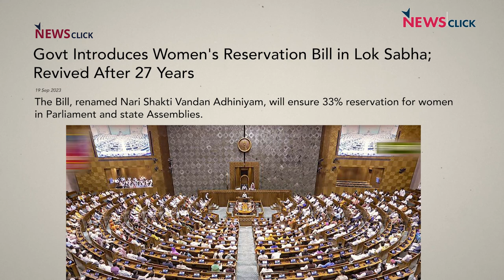महिला विधेयक आंखों में धूल झोंकने वाला है - Brinda Karat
देश की महिलाओं और महिला संगठनों ने संसद और राज्य विधानसभाओं में महिला आरक्षण की मांग को लेकर लंबा संघर्ष किया है। पूर्व राज्यसभा सांसद और भारत के महिला आंदोलन की एक महत्वपूर्ण शख्सियत Brinda Karat का कहना है कि भाजपा ने संसद में एक विधेयक पेश किया है जो महिला आरक्षण का वादा करता है, लेकिन इसमें सबसे महत्वपूर्ण विवरण नहीं है - यह आरक्षण कब लागू किया जाएगा। उनके मुताबिक और भी गंभीर बात यह है कि मोदी सरकार ने इस आरक्षण को अगली जनगणना और delimitation के बाद तक के लिए टाल दिया है।